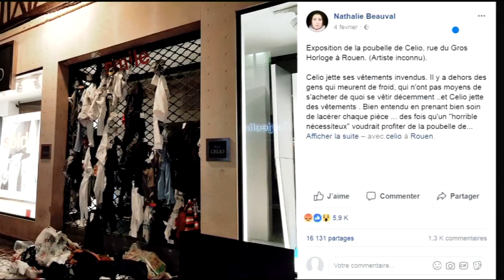Le Havre : les vêtements invendus peuvent avoir une 2e vie